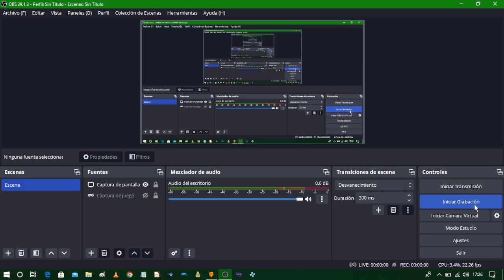WRC Arcade (PS1) - Gameplay Test (28/07/2023) - DuckStation Emulator (Windows 10)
En este vídeo, probamos WRC Arcade para la PlayStation 1 (Emulado con DuckStation)...

Nota 1: Este Gameplay lo considero como una "Especial 100 Suscriptores en YouTube"

Nota 2: La "Frame-Rate" de este vídeo, no son óptimos (Ya que estoy usando mi ordenador portátil para grabar este vídeo con OBS Studio)

LouMario01#6428

Espero que os haya gustado/I hope you like it

Disfruten del Vídeo/Enjoy the Video

Hecho por/Made by: Helvetios Star